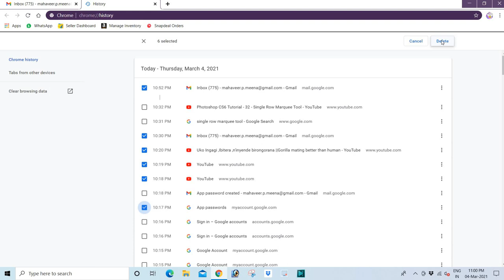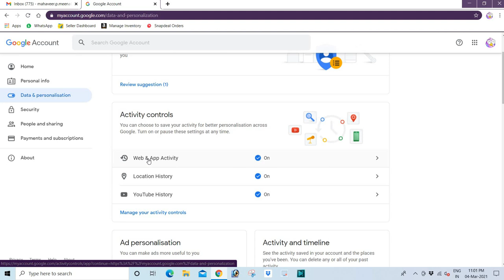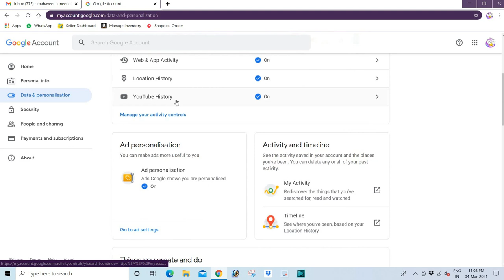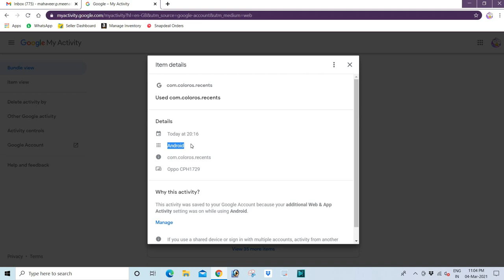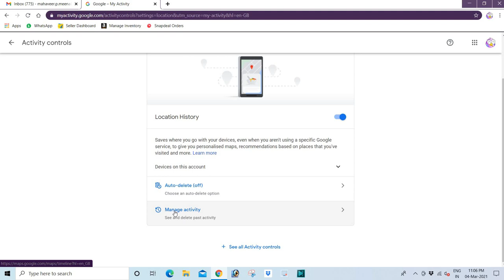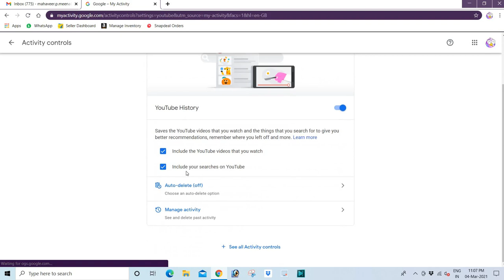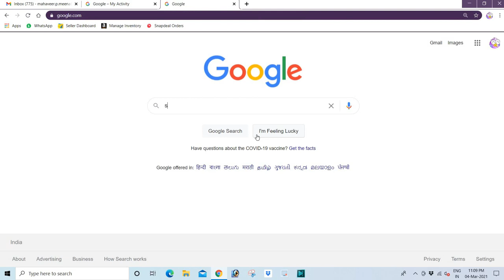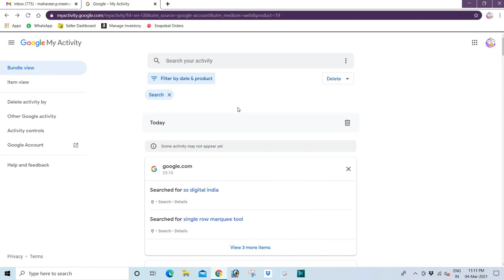How to check my Google activity !!!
Go to your Google Account.
On the left navigation panel, click Data & personalization.
On the Activity and timeline panel, click My Activity.
View your activity: Browse through your activity, organized by day and time. At the top, use the search bar and filters to find specific activity.